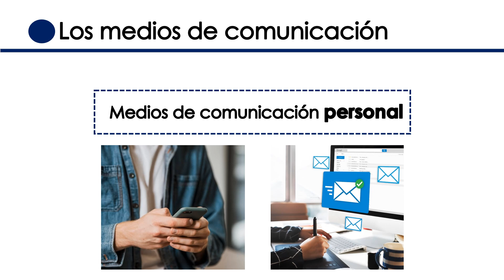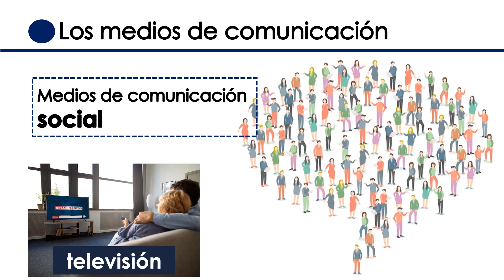Los MEDIOS de COMUNICACIÓN para niños ✔👩‍🏫 PRIMARIA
En este vídeo vamos a estudiar LOS MEDIOS DE COMUNACACIÓN PARA NIÑOS. Veremos la diferencia entre los MEDIOS DE COMUNICACIÓN PERSONA, como el teléfono o el mail; y los MEDIOS DE COMUNACIÓN SOCIAL, como la PRENSA, la RADIO y la TELEVISIÓN. Y recuerda, sé curioso y pregunta POR QUÉ.